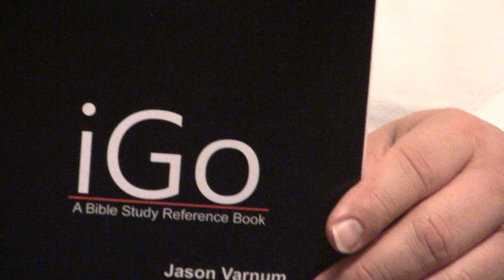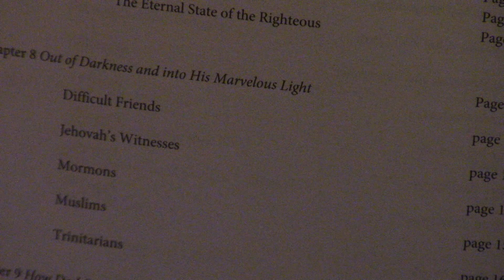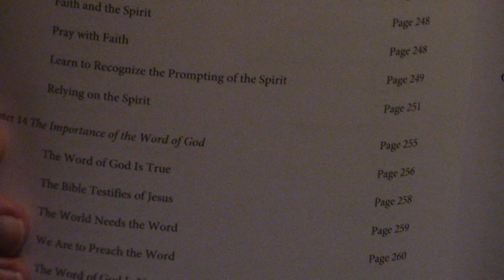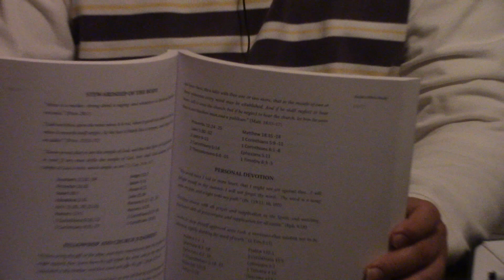Review l iGo Soul Winning Manual By Jason Varnum